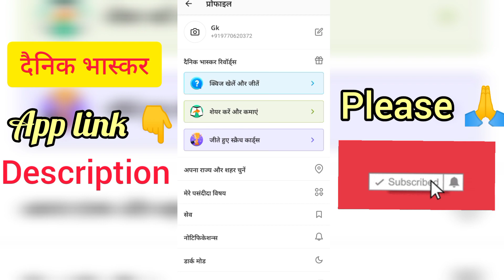Dainik bhaskar se paise kaise kamaye || dainik bhaskar refer and earn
Dainik bhaskar app se paise kaise kamaye